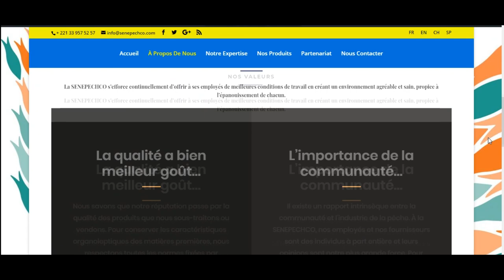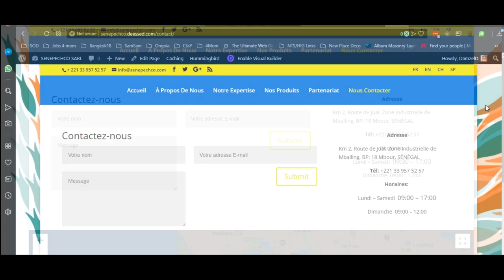SENEPECHCO, SARL - Website